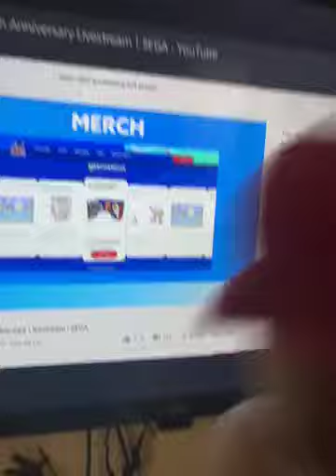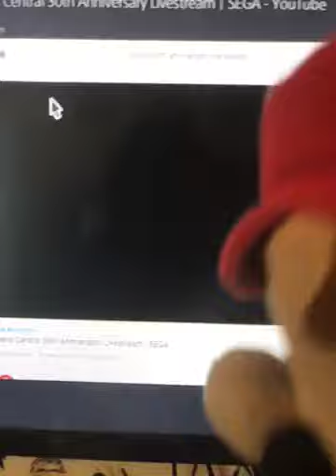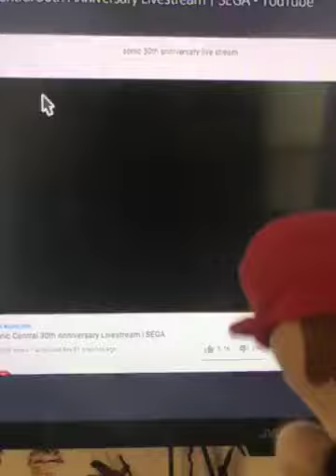Sonic central 30th Annviersary livestream 😱😱😱😱😱😱 new sonic games